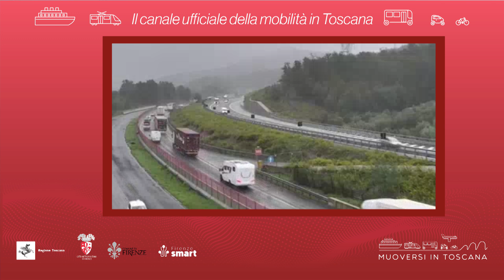Muoversi in Toscana - Edizione delle 11 del 10 ottobre 2024